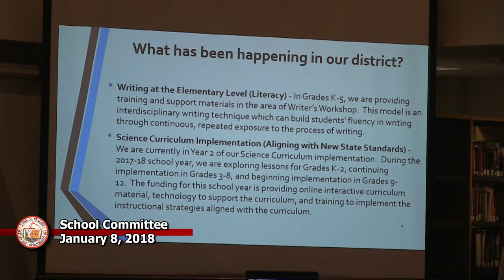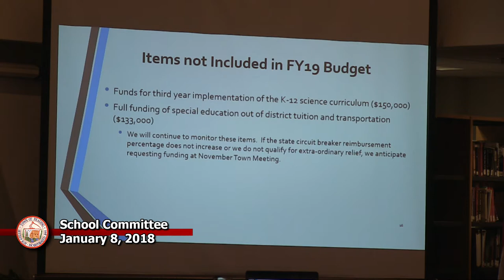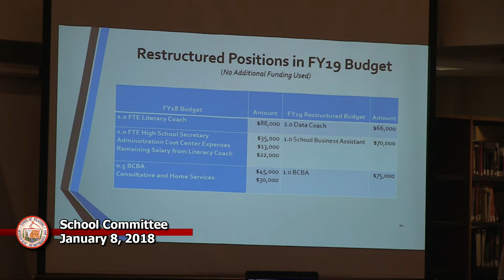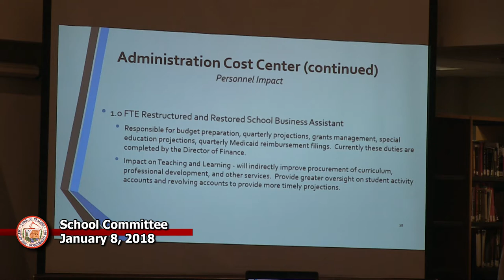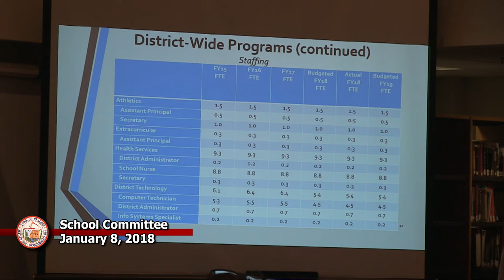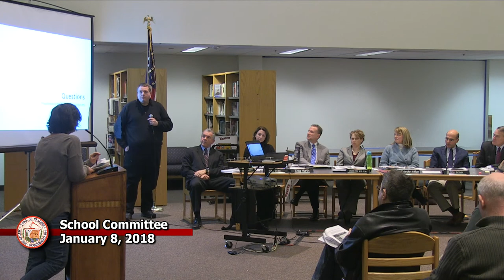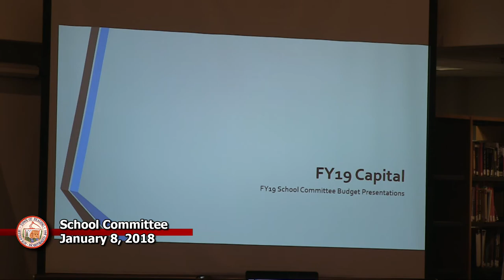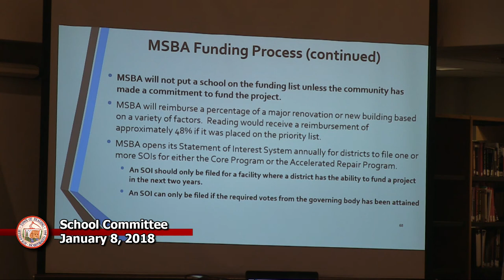School Committee 01/08/2018